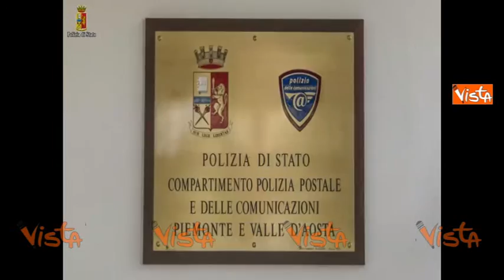Torino, furti al bancomat: arrrestati due "cash trappers" rumeni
(Agenzia VISTA) - Torino, 11 Ottobre 2016 - Due pregiudicati rumeni arrestati in flagranza dalla Polizia di Stato per tentato furto aggravato. Si tratta di due “cash trappers” che nell’ultimo mese avevano monetizzato più di 10.000 euro. Nel solo capoluogo piemontese, sono state oltre quindici le denunce presentate alla Polizia Postale e delle Comunicazioni da Direttori di filiali di Poste e privati cittadini, derubati del proprio denaro a seguito della mancata erogazione del contante richiesto in fase di prelievo.

Immediate le indagini del Compartimento Polizia Postale di Torino, con il coordinamento del Servizio Polizia Postale e delle Comunicazioni di Roma, che, a fianco dei tradizionali metodi investigativi attraverso un capillare monitoraggio degli istituti di credito coinvolti, ha attivato un “pedinamento” informatico dei criminali.

E’ stato, infatti, avviato un meticoloso incrocio di dati e immagini fornite dalle filiali oggetto di attacco, grazie anche alla collaborazione di Poste Italiane, che ha consentito agli investigatori di ricostruire le tracce dell’attività criminale.

Il modus operandi era semplice ma efficace. I criminali, prelevato il denaro con una “carta civetta”, inserivano nell’erogatore di banconote una “forchetta”, per trattenere le banconote erogate.
Appostati nei pressi dei bancomat, attendevano quindi che il malcapitato effettuasse le procedure di prelievo con la propria carta di credito, formalmente andato a buon fine ma senza erogazione del contante, trattenuto appunto dalla “forchetta” inserita nella bocchetta. / Polizia